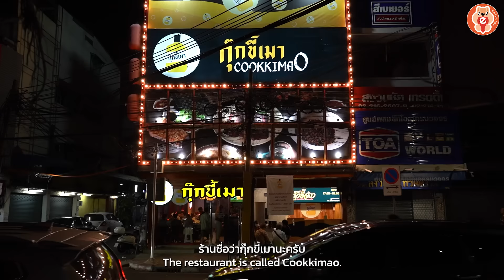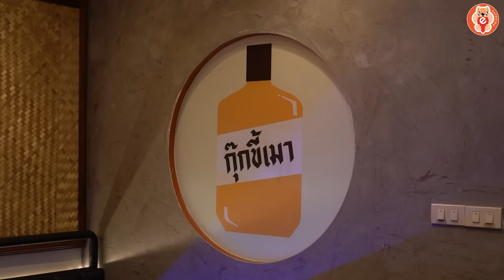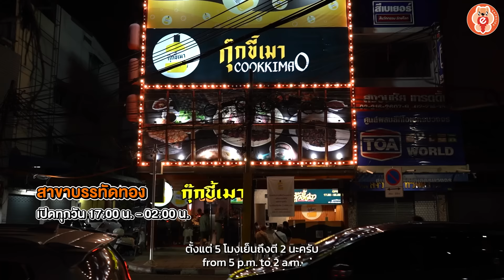รสชาติดีจริงหรือแค่คอนเทนต์? บุกร้านกุ๊กขี้เมา สาขาใหม่! บรรทัดทอง | อร่อยบอกต่อ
คลิปนี้เอาใจสายกับแกล้ม บอน์นจะมาพิสูจน์รสชาติอาหารฝีมือเชฟเป้กัน
บอกเลยว่า คะแนนความน่ากินของเมนูที่เชฟเป้คิดคือให้เต็ม10
แต่เรื่องรสชาติถ้าอยากรู้ว่าเป็นยังไง แล้วจะมีเมนูอะไรบ้าง ตามไปดูในคลิปกันเลยครับ